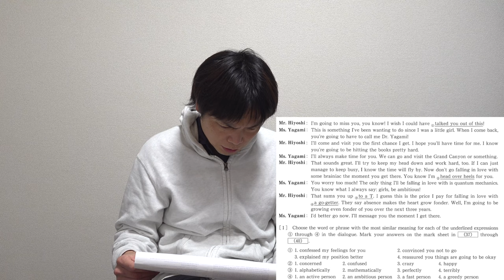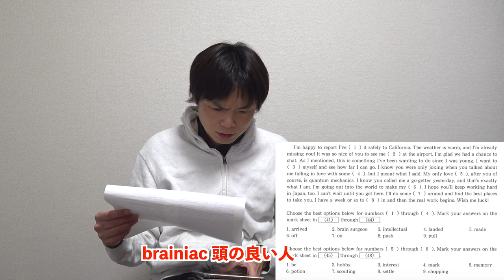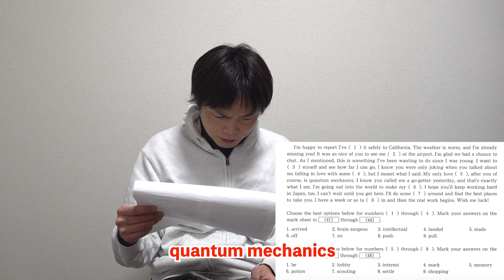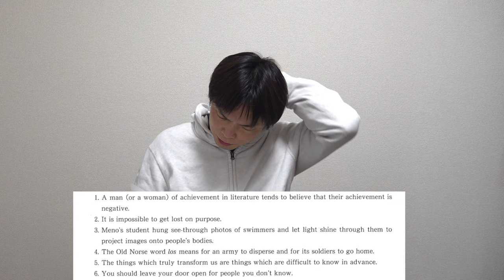【超難化】2023年慶應大学理工学部英語講評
【早慶入門】2023年慶應大学商学部英語講評【スピード勝負】

‹出演者情報›
もりてつ
発音指導士